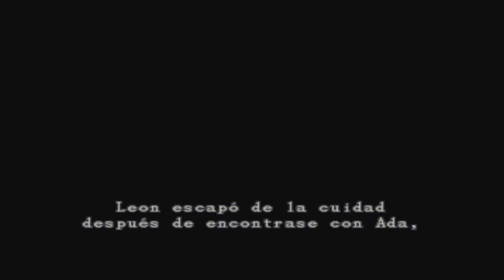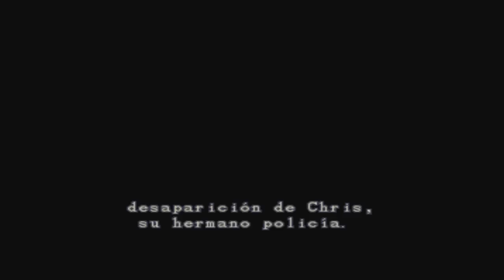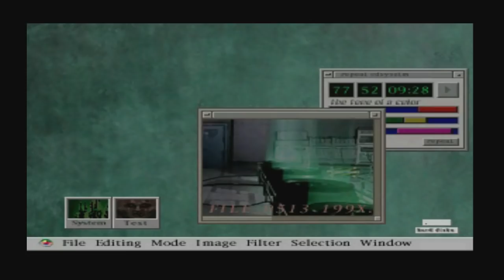Resident Evil 2 Rejugado 2018 (Gameplay Español, Ps1, Claire B) Capitulo 1 Buscando a Chris